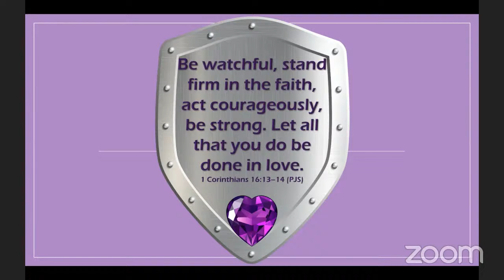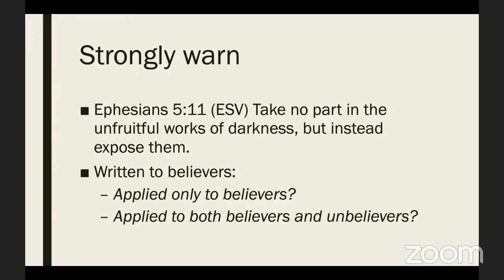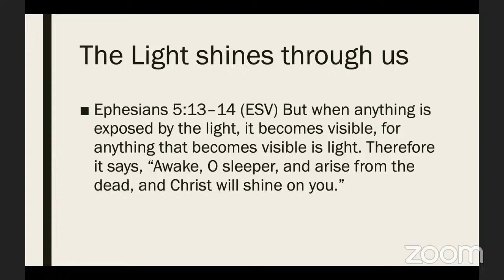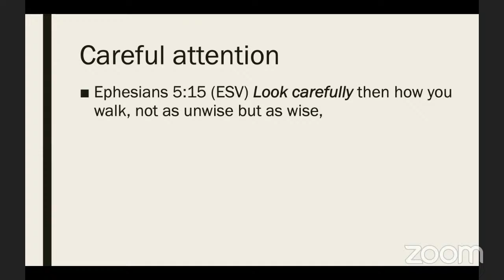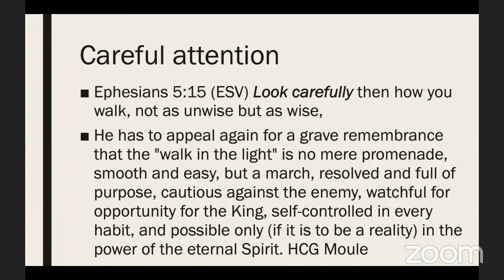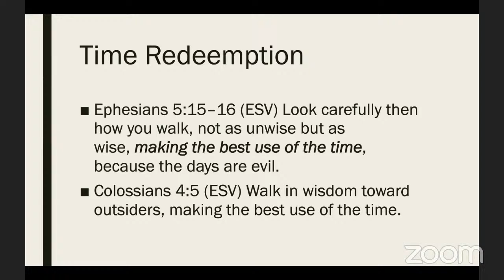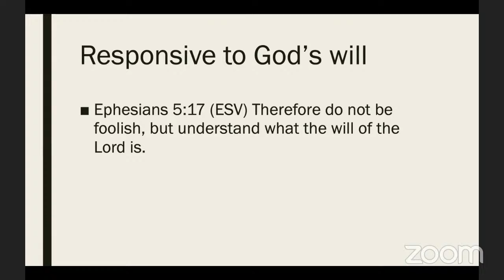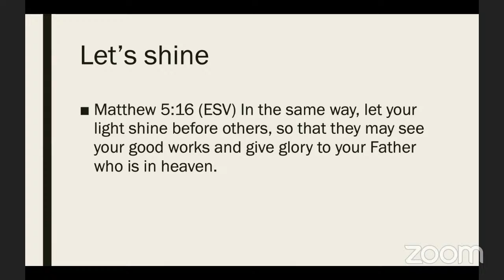GBC of Pinellas Park - August 28, 2022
Live as Light
Ephesians 5:11-18
Pastor Joe Sowers